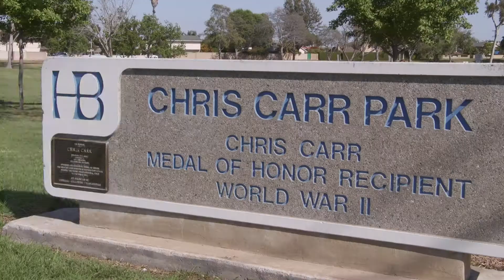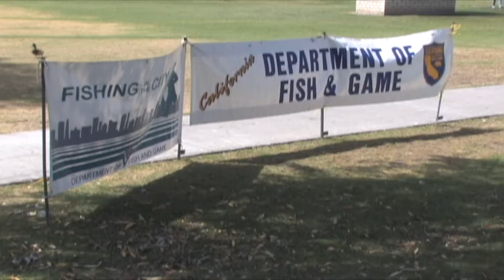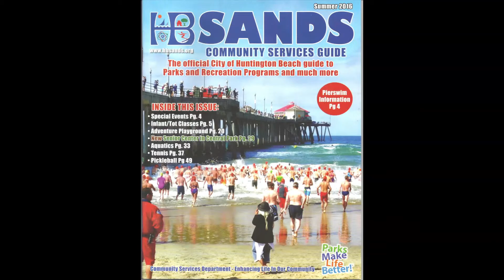Rec Rocks Master SCH May 2016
REC ROCKS
This month’s venue is the popular Chris Carr Park, named after the WWII Huntington beach resident, Chris Carr, and is the home to an annual day of fishing for disabled youth.